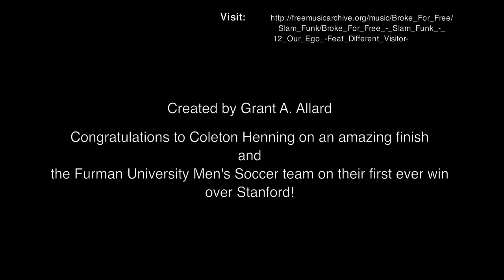Henning's Rip versus Stanford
Coleton Henning scored an amazing goal from 25 yards out in Furman's first ever win over Stanford in the Nike/Aaron Olitsky Memorial Classic held at College of Charleston August 30-September 1.

Coleton scores the goal from 25 yards out by hitting a dipping shot that powers its way over the keeper but under the bar.

Coleton Henning is a fifth-year Senior majoring in Sociology from Shawnee, Kansas. He hopes to play professional soccer after graduating.